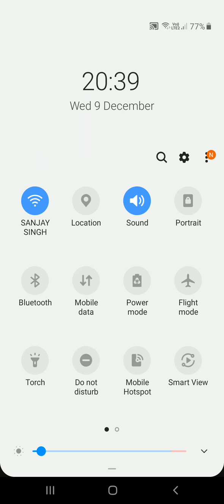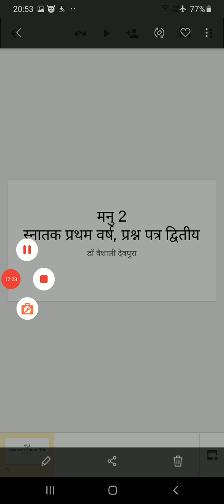मनु 2:डॉ वैशाली देवपुरा